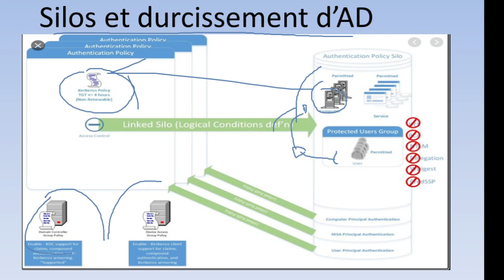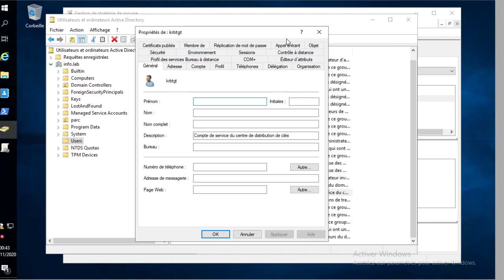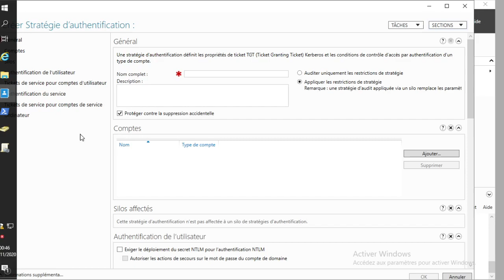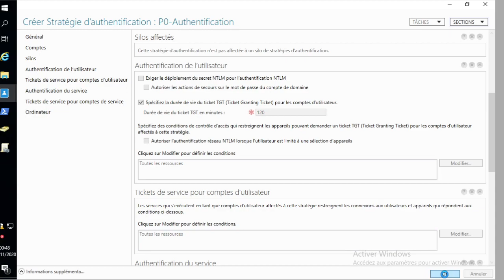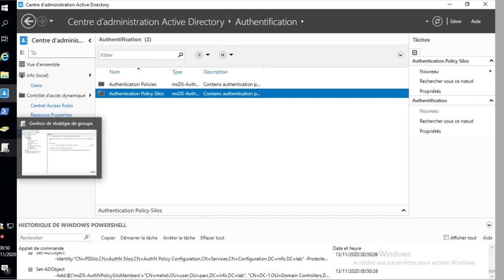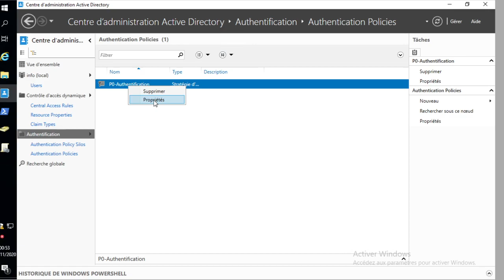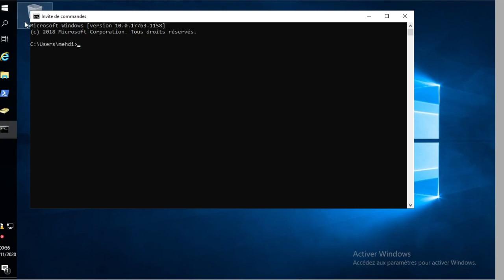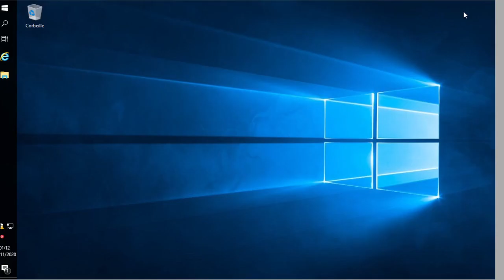Silos Authentification et blindage Active directory [FR] Dakhama mehdi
configuration des silos pour protéger les comptes avec privilèges dans Active directory, windows server 2012 r2, 2016, 2019 Kerberos